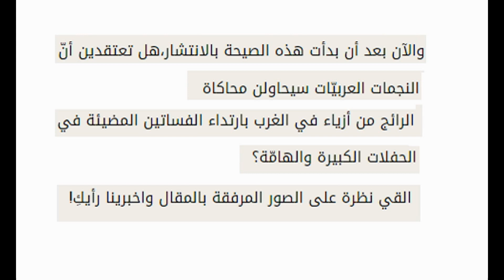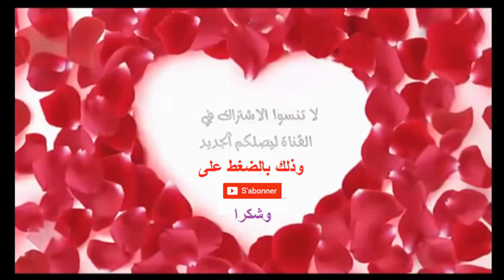ما رايكم بفساتين نجمات هوليوود المضيئة